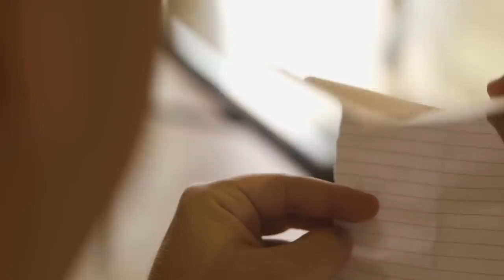The Enchanted Oasis | Cassey & Sam's Wedding Film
You're invited to enter the Enchanted Oasis, a magical place in the middle of the desert that thrives not from an underground spring, but rather from a hidden well quenched with love.

This is the official wedding film for Cassey Ho Livits and Sam Livits, who got married on October 6th, 2018 at The Solomon Estate in Rancho Mirage, CA.

FEATURED:

Nola Empringham, Flower Girl
Sir George the Magnificent, Ring Bearer
Mitch Goldberg, Officiant
Dmitry Tsukerman, Best Man
Ann Livits, Mother of the Groom
Felix Livits, Father of the Groom
Jackelyn Ho, Maid of Honor
Charlie Ho, Father of the Bride
Bach Ho, Mother of the Bride

CREDITS:

Directed by: Brad Etter
Video Produced By: Ashla Soter
Director of Photography: Marco Bottiglieri
Additional Camera: Faisal Shah
Edited by: Brad Etter, Cassey Ho

Location: The Solomon Estate in Rancho Mirage, CA

Cassey Ho is an award-winning fitness instructor, entrepreneur and online personality. As the creator behind Blogilates, the #1 female fitness channel on YouTube, she’s transformed millions of lives through helping them achieve their strength and weight-loss goals. She focuses on making fitness fun and the results are evident. Cassey's unique format, POP Pilates©, which launched as a workout video on YouTube in 2009, has become a live fitness class that can be taken at gyms all over the world with over 3,000 POP Pilates classes being taught monthly. Her authenticity continues to shine through, making her one of the most relatable fitness icons online and beyond. She's also the author of the best-selling book, Hot Body Year Round and is the designer of her own activewear line, POPFLEX.

With a wide range of free workout videos available, Cassey's channel focuses on ab exercises, butt & thigh exercises, arm exercises, pilates, cardio routines, fat burning workouts, high intensity interval training workouts (HIIT), stretching and flexibility routines and so much more!